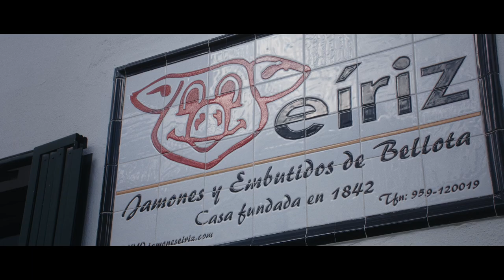12 Aldeanas del siglo XXI Andalucía Belén Reyes Nuñez